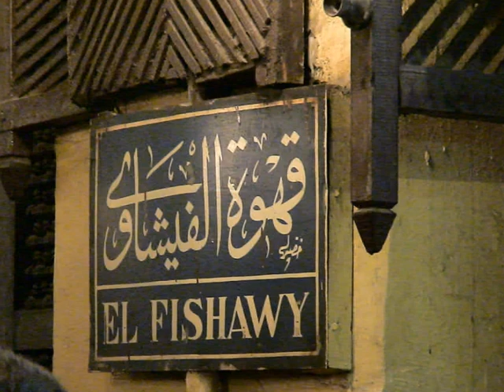Egipto un placer para los sentidos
Escenas del Nilo, Luxor, Esna, Edfú, Komombo, Assuan, Abu Simbel, Giza, Sakkara, Memphis y El Cairo